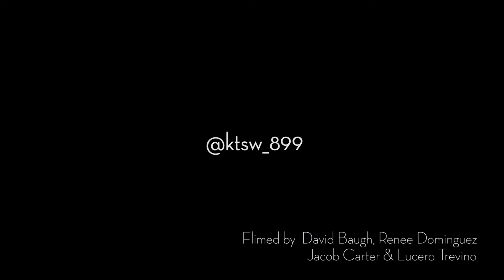Studio C Sessions: Moon Dunes